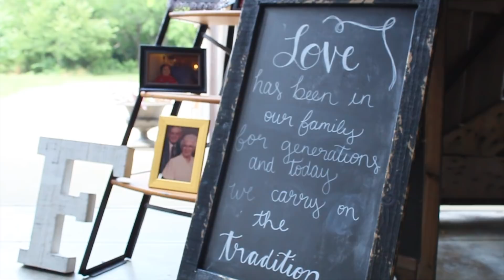Katy + Peyton Wedding Day // June 15th, 2019